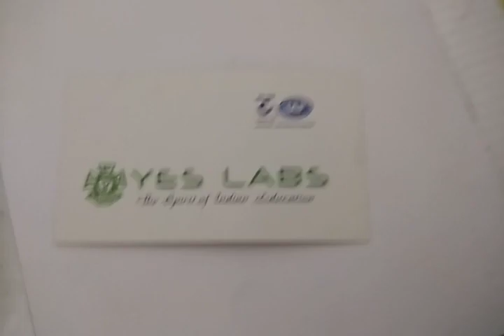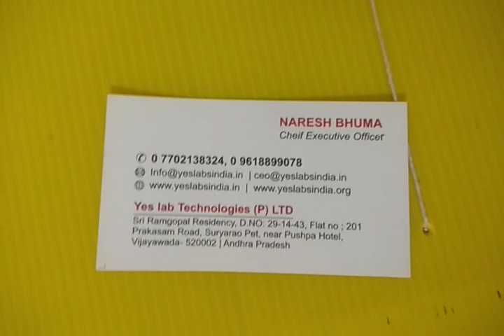SE 0039 smart Dust bin WORKING MODELS